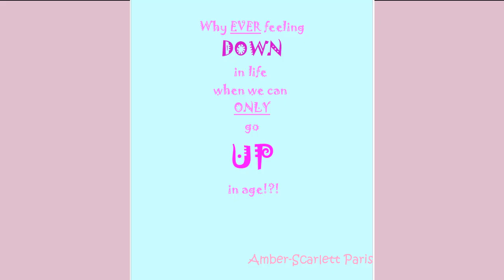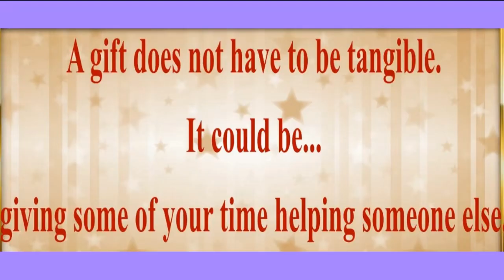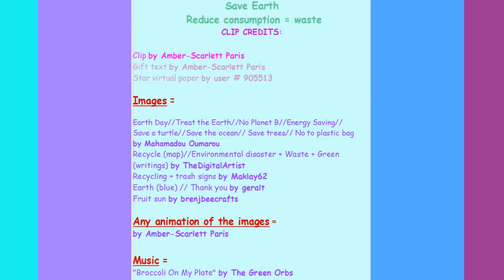TWO 80's style songs 🎂 HAPPY BIRTHDAY BETTI 🎈 (French Parisian Accent)